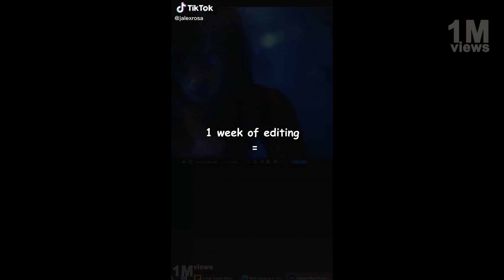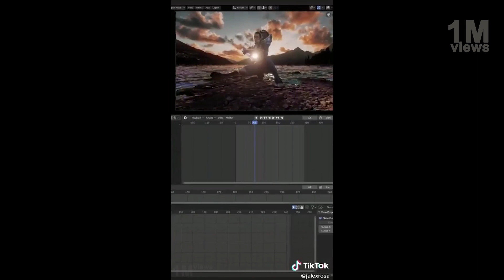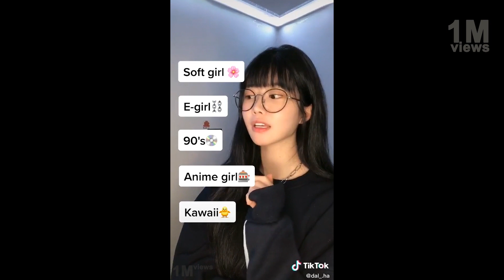COSPLAY Comic Con on TikTok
COSPLAY Comic Con on TikTok - From Sexy Cosplay, Hot Cosplay, Anime Cosplay all possible Comic Con 2020 or Comic Son 2021 Cosplay Costumes!